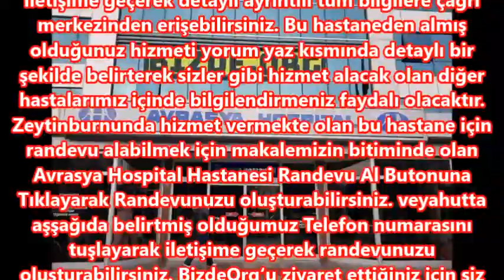Avrasya Hospital Hastanesi Randevu Al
Randevu Almak için Linke Tıklayınız.
avrasya hospital göz doktorları
gaziosmanpaşa avrasya hospital